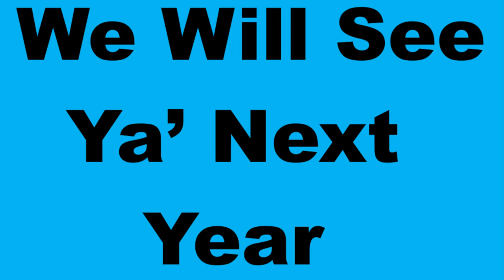BLA TV Episode 11 - 1st Annual Music in the Water July 1st 2023 Photo Montage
Here is the photo montage from our 1st annual Music on the Water event.

If you were there, it should bring back great memories.

If you were not there, here is what you missed.

The Berlin Lake Association is a 501c and is dedicated to helping lake residents and people who use Berlin Lake.

Our mission is to keep our audience up-to-date on matters concerning lake management by the Army Corps of Engineers and other regulating bodies.

We also want to provide information regarding all the resources and activities relating to Berlin Lake so they can maximize this great resource.

This channel will post videos about upcoming events on the lake like free concerts and fireworks displays.  We will also post videos about upcoming changes like the shore management plan and other changes regarding lake management and water levels.

To join the Berlin Lake Association (BLA) go for a membership form.

Berlin Lake lies in northeastern Ohio at the junction of Stark, Portage, and Mahoning counties. The lake is located on and is accessible from U. S. Route 224 and State Routes 14 and 225.